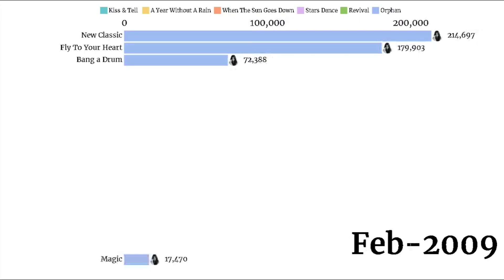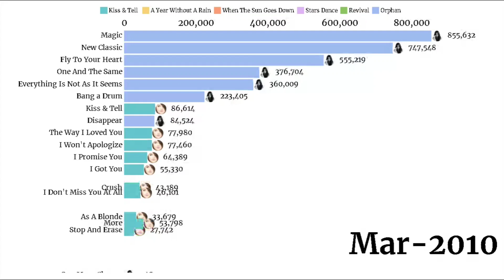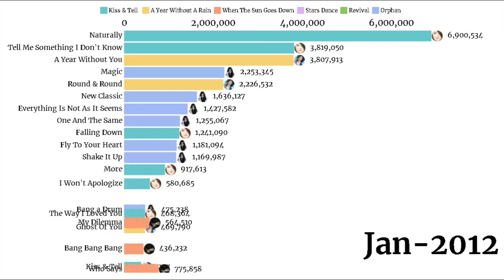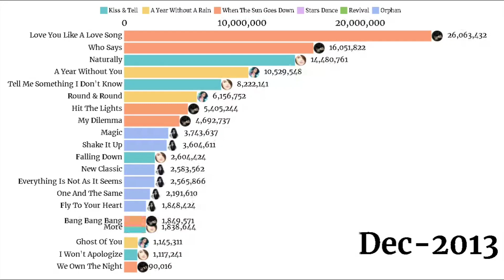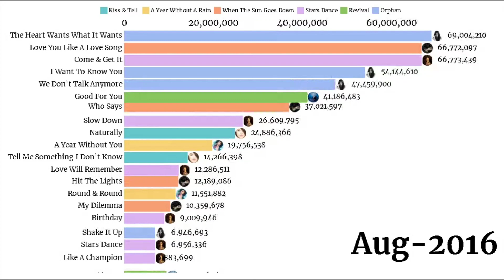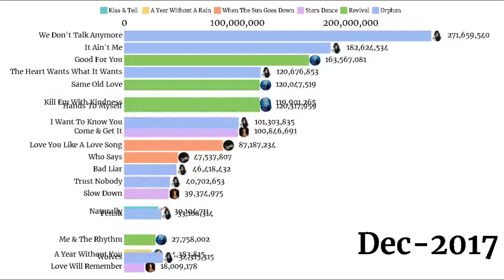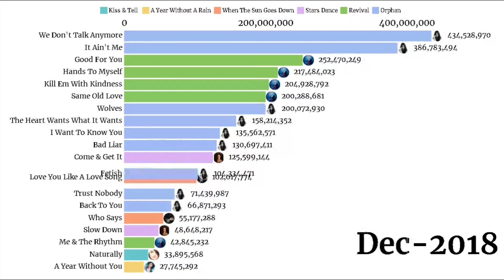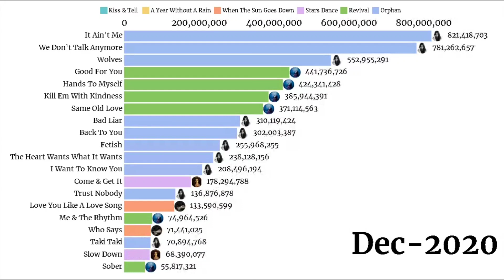Selena Gomez Most Streamed Songs on Spotify | Data Trend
This video will show you the most streamed songs of Selena Gomez on Spotify.

Every view and subscription means a lot.